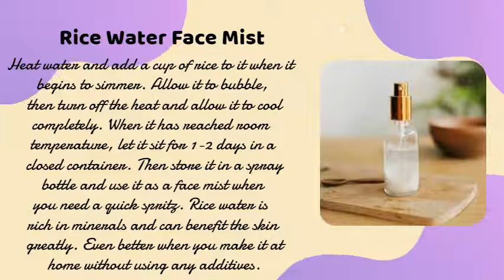*Glass Skin* CHALLENGE | Indian Glass Skin Ritual | 10 Easy Steps at Home